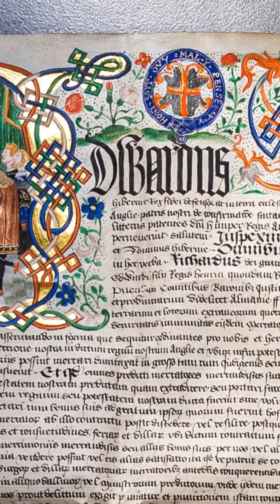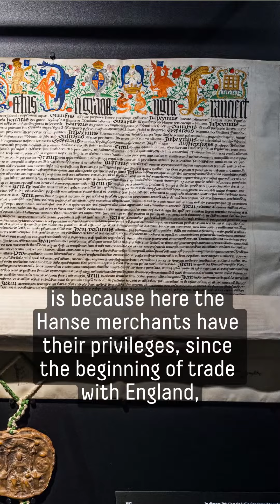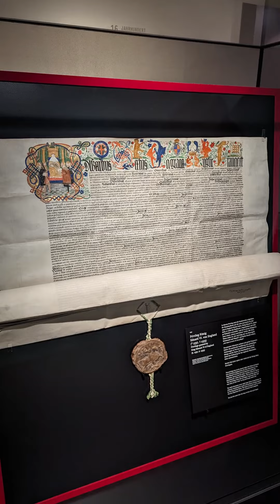»Memory of the World«: The Charter of King Edward VI of England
This richly ornamented charter, issued by the English king Edward VI in 1547, confirmed all the rights that Hanse merchants trading with England had accumulated since King Edward I's Carta mercatoria (1303).

The charter consists of five substantial leaves of parchment, bound together by the monarch's Great Seal (12 cm in diameter) on green and white silk cords.

The charter is one of a total of 17 documents and groups of documents from the Hanse period – from eleven archives and libraries in six northern European countries – that are part of UNESCO’s »Memory of the World«. Some of the honoured documents, such as this charter, are exhibited as facsimiles at the EHM. The original charter can be found in the city archives of the Hanseatic City of Lübeck.

The European Hansemuseum exhibits, communicates and researches the history of the Hanse; as an important phenomenon in European economic history, the Hanse is still of great significance today.